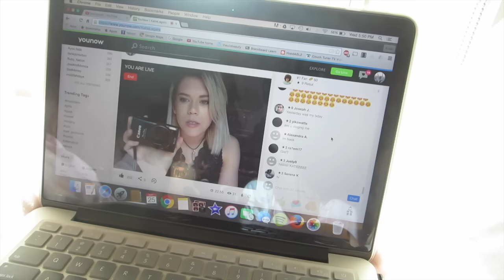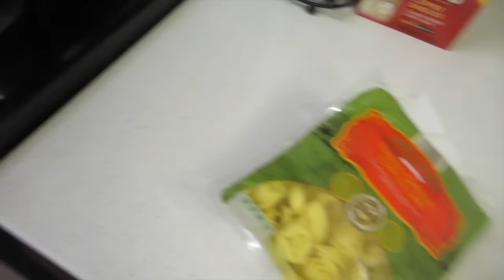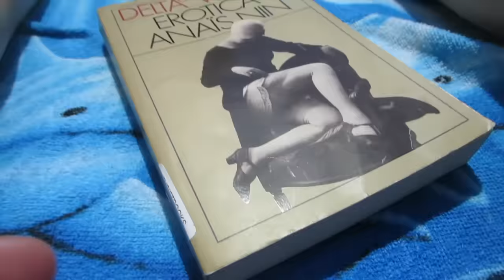A REALLY ROUGH WEEK // Summer 2016 Vlogs | Katie Legate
Follow me on these fun sites!

❤ VINE: makeupkatie95